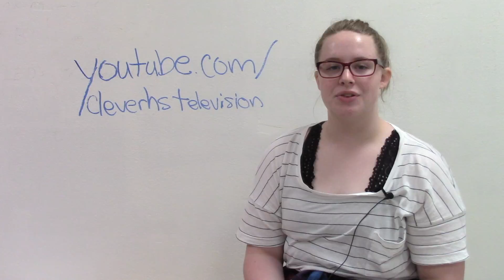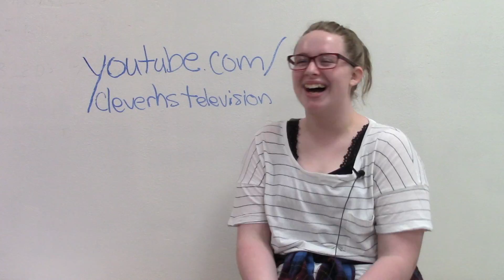Announcements November 30, 2016